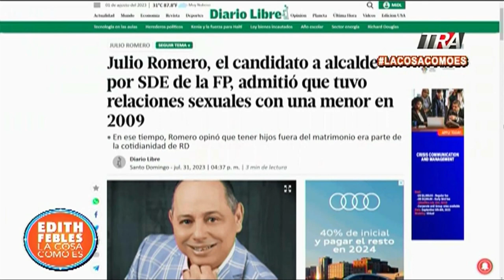Pese a antecedentes, Fuerza del Pueblo lo propone como alcalde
Canal Oficial Periodista Edith Febles